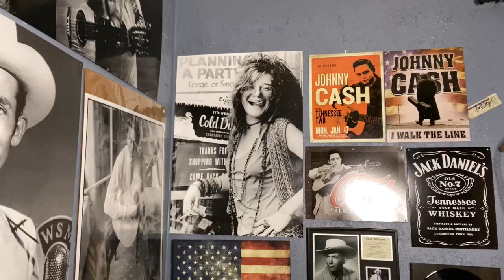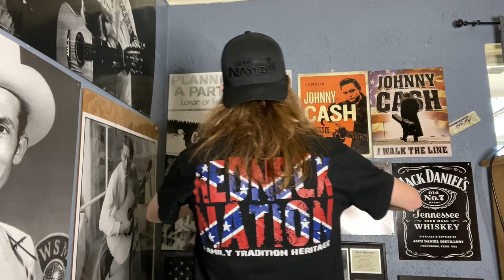WhY yOu HuRT tHaT DeEr?😂🦌